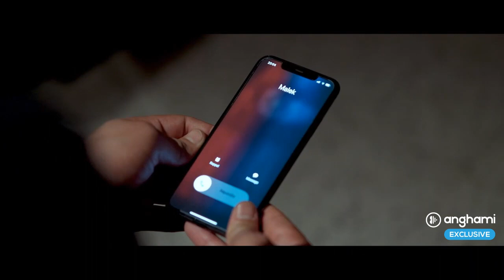Said Karmouz |Ana Wyak From Yemma 2 | sسعيد كرموز أنا وياك, من مسلسل يما الجزء 2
للإستماع على تطبيق أنغامي

الحان و توزيع : طارق قادم
كلمات :  سعيد كرموز -الغالي عبد المجيد
اداء : سعيد كرموز
ڨيتار : مصطفى مسعودي
ڨيطار باص : رضوان نهار
ميكساج : انيس ايت قاسي
تسجيل : ستوديو ارابيكا ( سليمان ياماني )
: كلارينات : يونس ڨماض